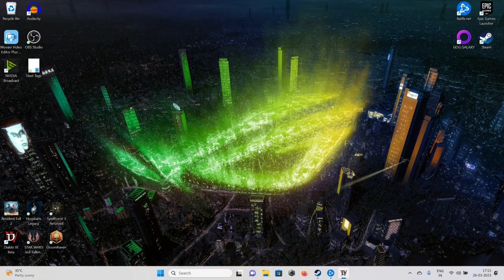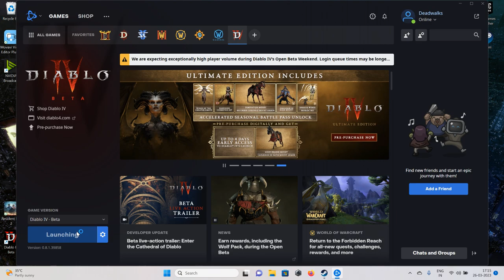Diablo 4 Part 2 End of ACT 1